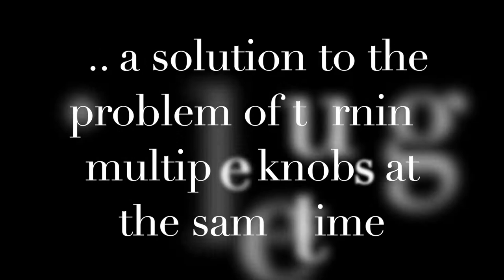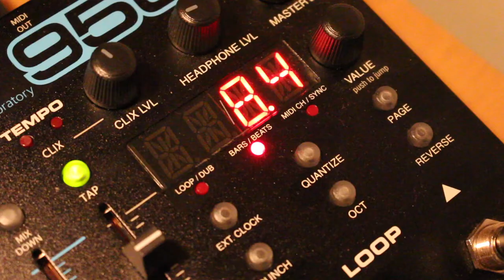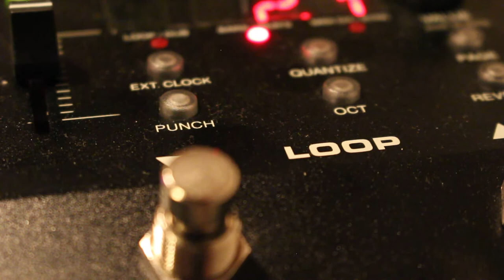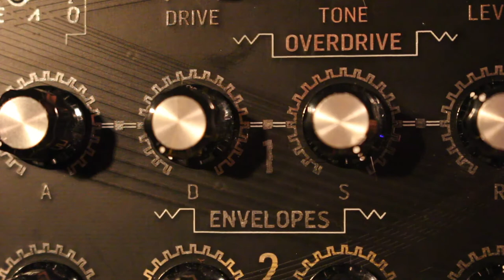Muting voices with a stage sequencer (dub techno on the modular)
With breakdowns and drops, I always struggle to turn all the different knobs at exactly the same time. I suppose a mutes module might help.  But then I realized I could program my 4-stage sequencer to bring different combinations of voices in and out at the touch of a button. I'm using Dnipro Metamorph to do this, but Make Noise Pressure Points et al would work well too. I try this out here on a kind of dub techno track.
Other gear used:
Qu-bit Bloom
Intellijel Scales
Intellijel Quad VCA
Doepfer A121-3 filter
Disting Mk4
Mutable Instruments Plaits and Beads
Erica Synths Pico Drums
Missed Opportunities
Pamela's New Workout
Behringer Neutron
Electro Harmonix 95000 looper